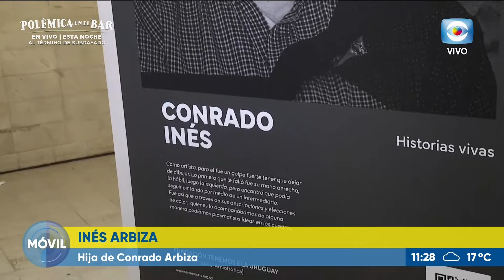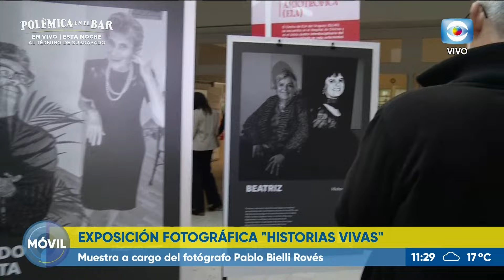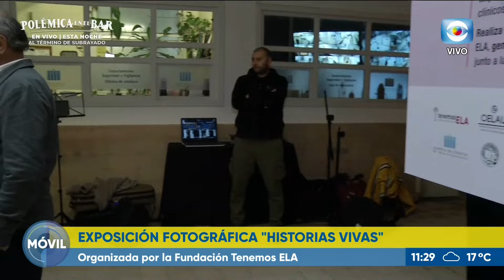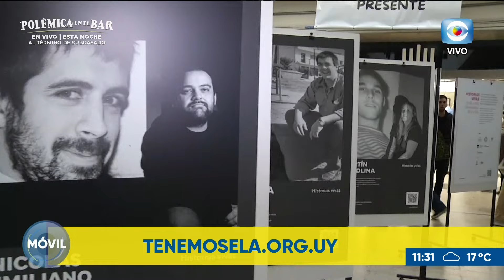Exposición fotográfica: "Historias Vivas"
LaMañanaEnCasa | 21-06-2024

En el móvil desde el hall central del Hospital de Clínicas, conocemos la exposición fotográfica: "Historias Vivas", una serie a cargo del fotógrafo Pablo Bielli Rovés, que refleja el vínculo entre personas con ELA y sus seres queridos.